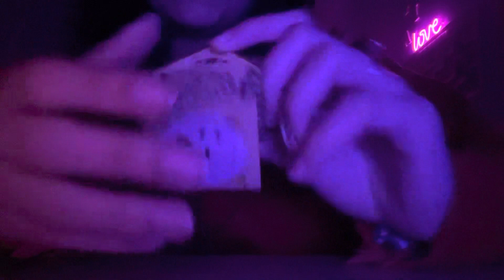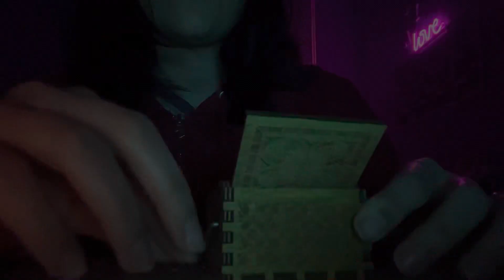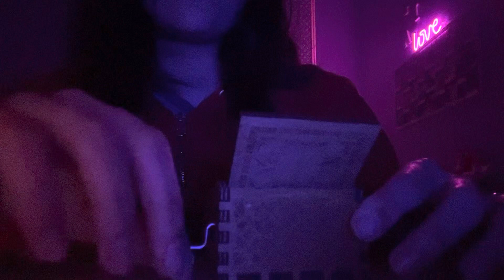|ASMR| UN SUONO CHE NON HAI MAI SENTITO 😱✨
Grazie di aver aperto questo video! Spero di rilassarvi,fatemelo sapere nei commenti ❣️

🌟triggers presenti:

•Whispering
• Tapping
• Carillon